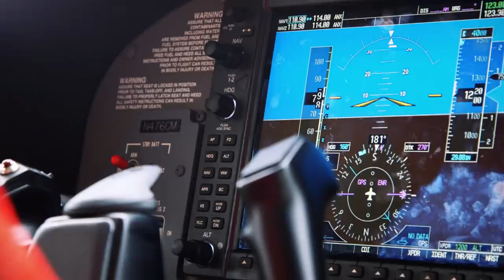Opportunity in Action - University of Central Missouri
At the University of Central Missouri, we believe in opportunity for all. The opportunity to find more support and more chances to accomplish your goals, whatever they are! We’re here to provide the resources you need, and to fuel your ambition.

At UCM, opportunity is:
• More scholarships and more aid
• More accredited programs
• Industry-leading internships
• State-of-the-art classrooms
• World-class faculty and instruction
• Global study

A UCM graduation is timely. Your career is calling  –make an impact sooner.

This is the power of Opportunity in Action.